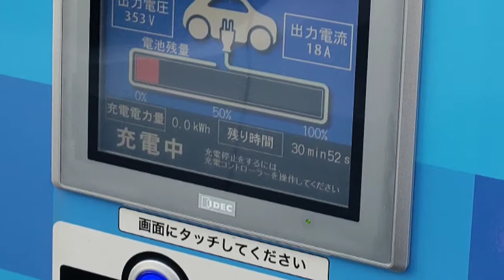BMW i3 日産自動車㈱グローバル情報システムセンターで急速充電🔌🎵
神奈川県厚木市にある日産自動車㈱グローバル情報システムセンターにあるチャデモ50KwでBMW      i3を急速充電しました。

東名高速 厚木インターあたりを走っていると目に入る黄色いこっこの看板の近くにあります🐔

BMW i3（ピュアEV）の場合、30分の急速充電で満タンの80%の130キロ走ることができる電力が充電出来ました。
電気代は450円でした👍